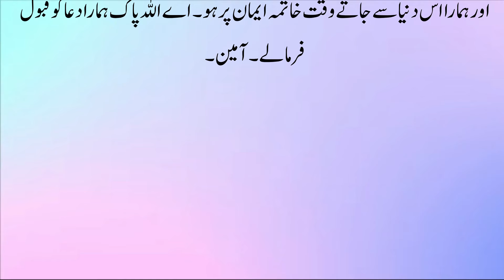Maut ki Takleef ka Bayan || Sakrat ki Halat Mein kya Karna Chahie ? || Islamic Story in Urdu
Label : Kashif Voice
Editor : M.Ali